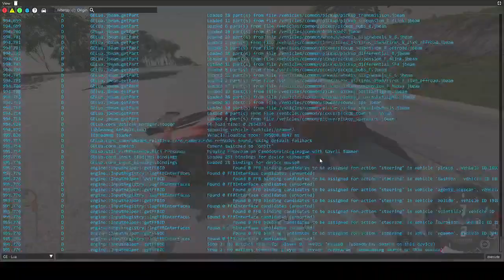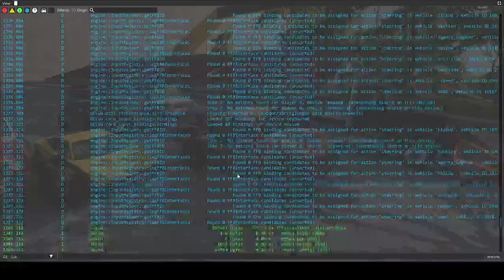Just Another Beam.NG Video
idk why i did this i just wasn't uploading much so i did this (wait should this be a midnight vid?)